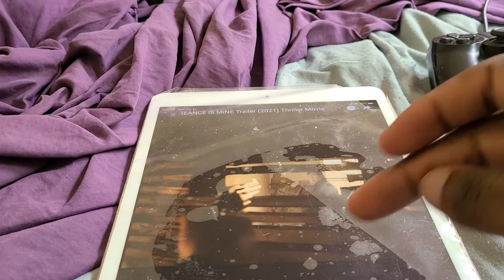VENGEANCE IS MINE TRAILERRR TRAILER